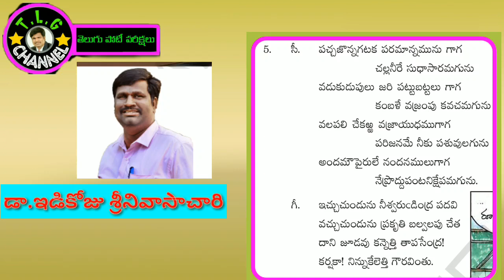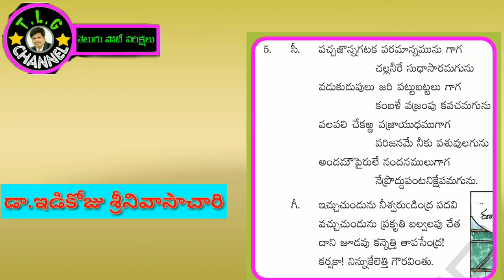కాపు బిడ్డ - 8 వ తరగతి# 8th class# kaapu bidda# by డా.ఇడికోజు శ్రీనివాసాచారి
8th class# Telugu

కాపు బిడ్డ

Class by Dr.Edikoju Srinivasa chary